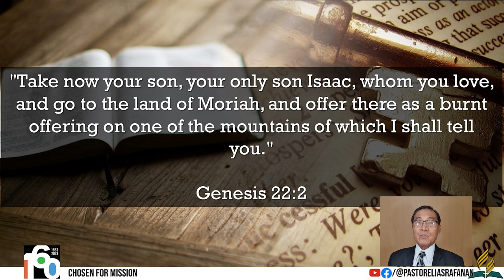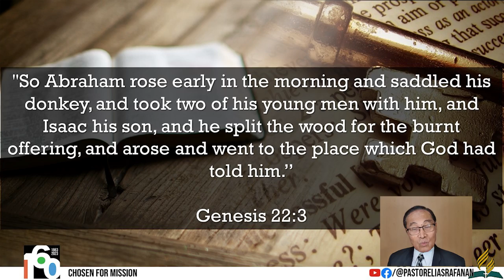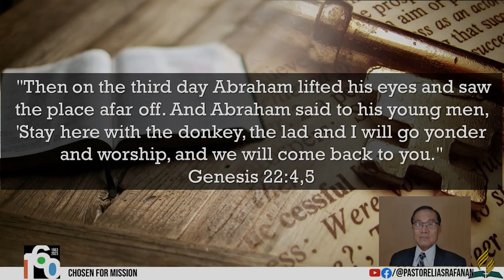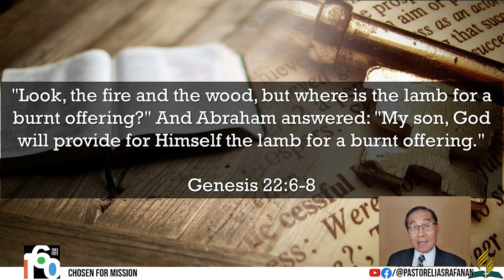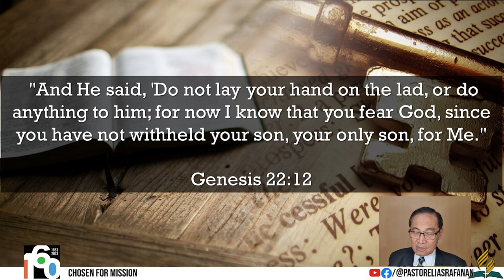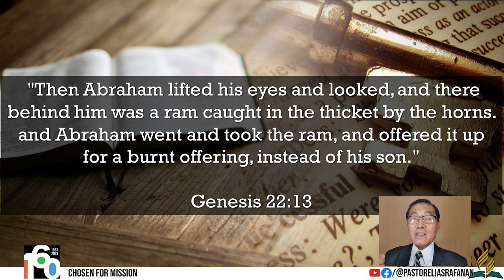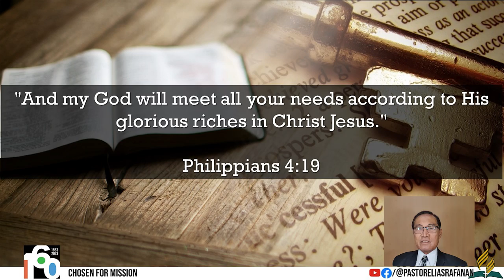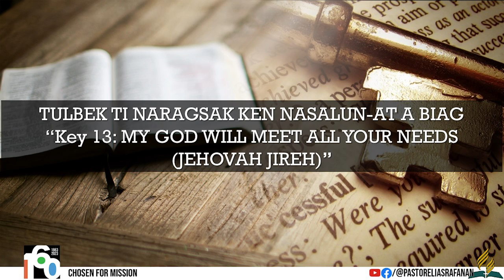TULBEK TI NARAGSAK KEN NASALUN-AT A BIAG “Key 13 BELIEVE: THERE IS NOTHING IMPOSSIBLE WITH GOD"”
TULBEK TI NARAGSAK KEN NASALUN-AT A BIAG
“Key 13 BELIEVE: THERE IS NOTHING IMPOSSIBLE WITH GOD"”